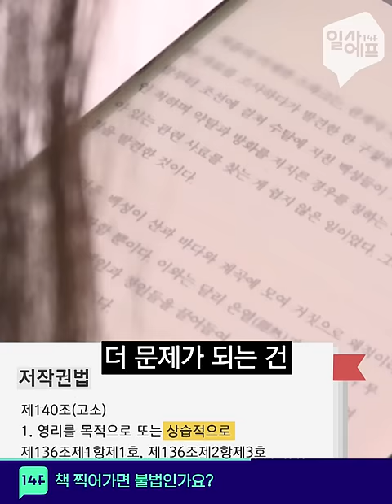서점 책 사진 찍는 상습범, 저작권법 신고당할 수도 / 14F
찰칵찰칵 서점 책 찍어가는 얌체족
그러다 저작권법 걸릴 수도 있어요!

00:01 책 찍어가면 불법인가요?
00:42 올라프 로봇도 만들어주세요!
01:29 모두가 아끼는 맥도날드 직원의 은퇴